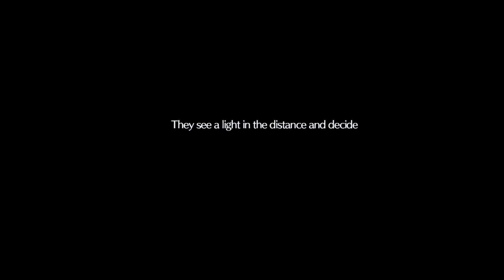FF7: Ever Crisis - The Holy Flame's Gift Christmas 2023 Event Story & Boss Fight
The latest Final Fantasy 7 Ever Crisis event story is here! On the day of Christmas, the members of AVALANCHE and Cloud gather together to celebrate a day of joyous peace and celebration where everyone is ready to shower the young Marlene with the joy she deserves.

This is an event story of the game Final Fantasy 7: Ever Crisis for mobile, the story is put together through cutscenes and gameplay where relevant to emphasize the immersion to the watcher without the need of pointless commentary. Hope you enjoy FF7 and that my editing enhances your experience in viewing those retold stories of the main saga!

Chapters:
00:00 Intro
00:11 Prologue
03:10 Episode 1
06:42 Episode 2
08:04 Episode 3
11:46 Episode 4
16:18 Ending
18:57 Epilogue